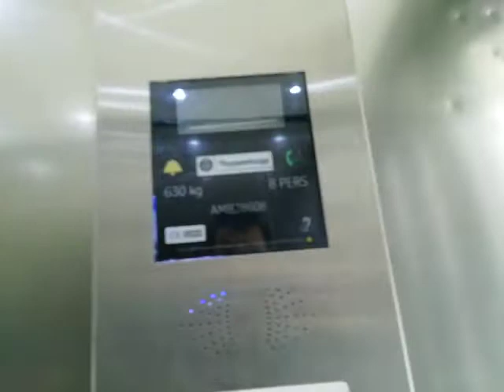ThyssenKrupp (2007) Forum des Halles Secteur fiscot (Vandalisé)